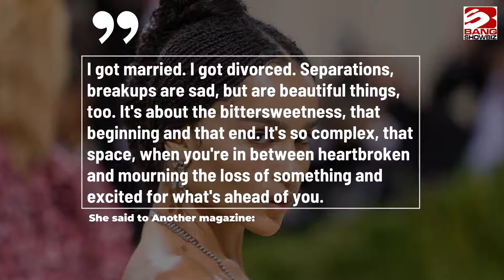Zoe Kravitz opens up about ‘sad but beautiful’ divorce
Zoe Kravitz says divorce is “sad but beautiful” following her split from Karl Glusman, as she opened up on the "bittersweet" experience of separating from her ex-husband.